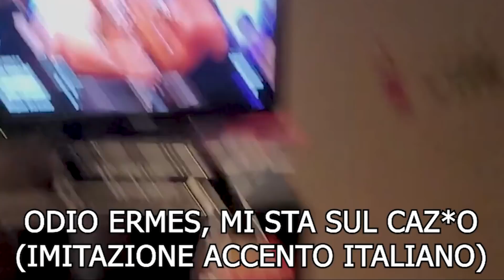Devon Larratt Reacts to Ermes vs Wagner - KOTT3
Devon Larratt reacts at Ermes Gasparini vs Wagner Bortolato match at KING OF THE TABLE 3 ARMWRESTLING EVENT!

OMEGA EQUIPMENT per la migliore attrezzatura per allenarsi nell'armwrestling made in italy!